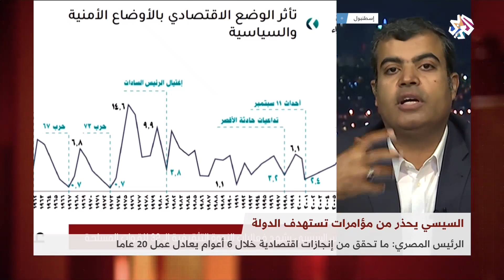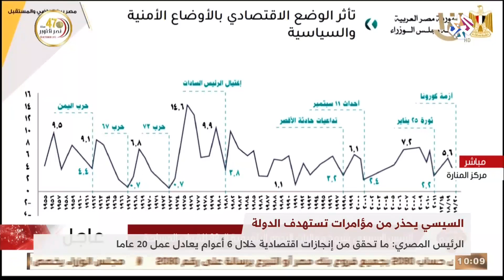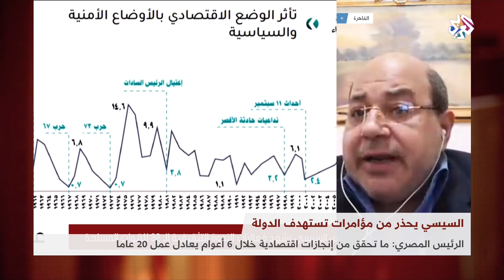السيسي يحذر من مؤامرات تستهدف الدولة │ بتوقيت مصر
حذر الرئيس عبدالفتاح السيسي المصريين من المؤامرات التى تحاك ضدهم وضد بلدهم تستهدف امن واستقرار مصر من الداخل والخارج.